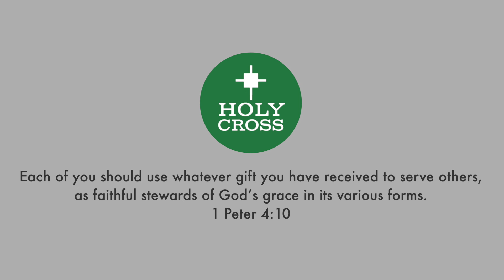Our Art , His Message - with Richard Ernsting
Thank you to the Ernstings for welcoming us into the workshop to see some of your incredible work.

We are excited to announce that Holy Cross now has its own App, available on any App Store (called 'Holy Cross Fort Wayne').   Stay connected to all the latest news, get direct access to our calendar, connect to YOUR give page, take notes on sermons, get easy access to our services and daily readings, and a whole lot more!

FCQESZQPELZSSYDJ